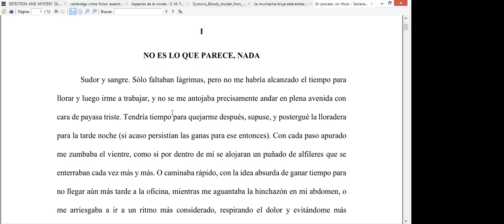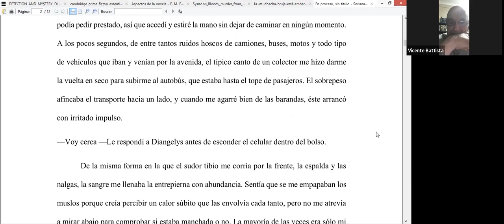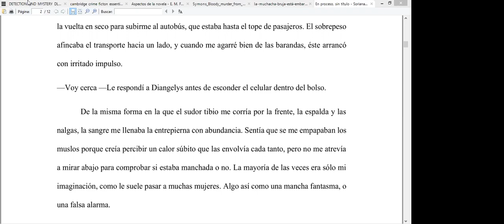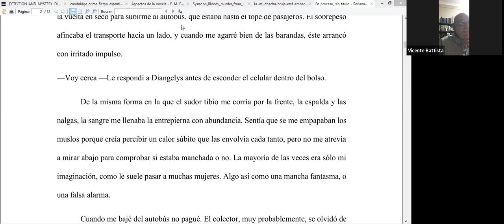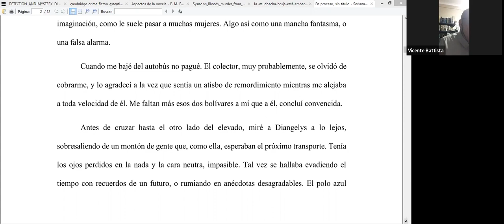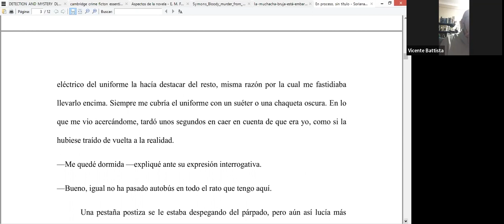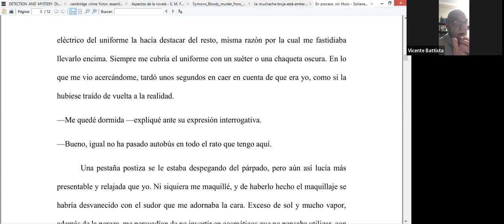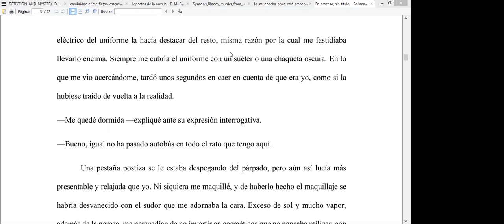Taller de Novela [5] con Vicente Battista